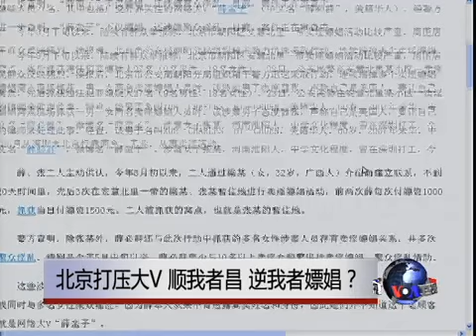中共打大V明规则：顺我者昌，逆我者嫖娼？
中国网络活跃人士"秦火火"和"立二拆四"因"造谣"被拘之后，当局的法网又罩住了网络大V美国人薛蛮子。脸书: